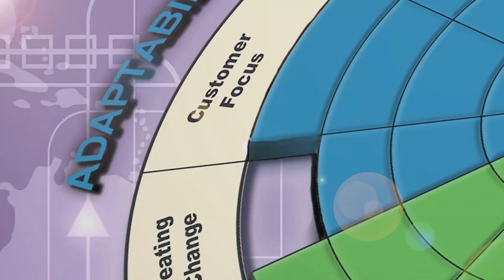LTG Darrell K. Williams 2020 Culture Climate Message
DLA Director LTG Darrell K. Williams message to employees about the importance of participating in the DLA Culture Climate Survey. (A DLA Common Access Card is required)